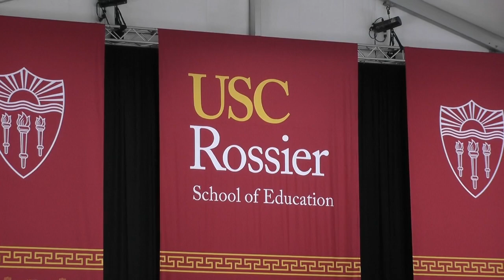2022 USC Rossier Master's Commencement Ceremony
On May 13, 2022, USC Rossier graduates hear from Dean Pedro A. Noguera and Professor Christopher Emdin.